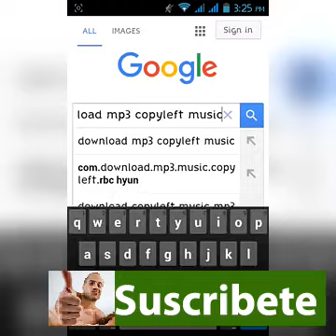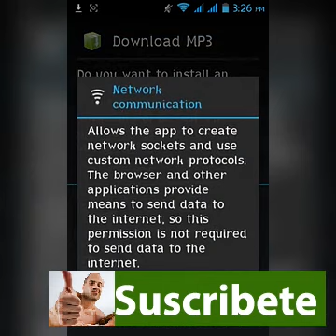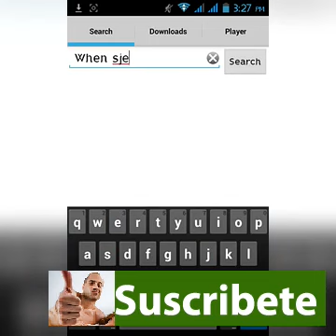How To Download Mp3 Music On Android 2015 (NewCopyLeft)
Hello: Im TheRedClashGP

Description Read This!
How to get Download mp3 music
On Android. Simple and Fastes

Dont Updated This Apk Music

Thanks (U Mad Bro)